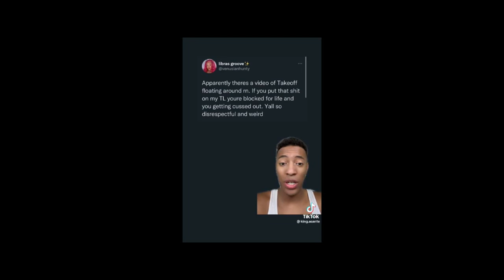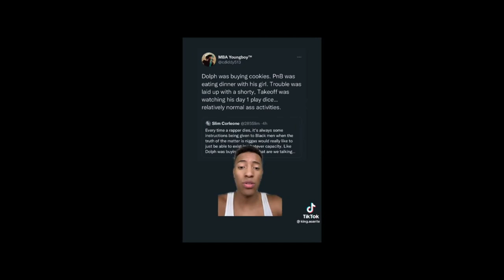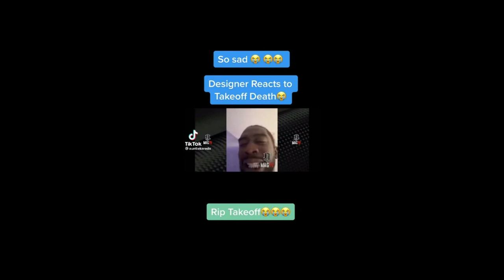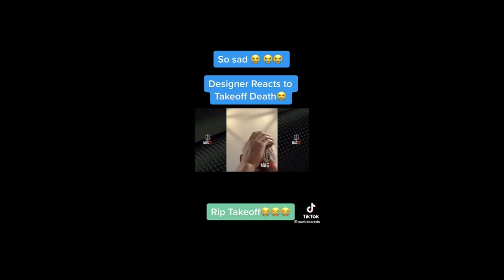Is QUAVO the reason TAKEOFF died? now the truth is out.........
did Quavo kill Takeoff for fame